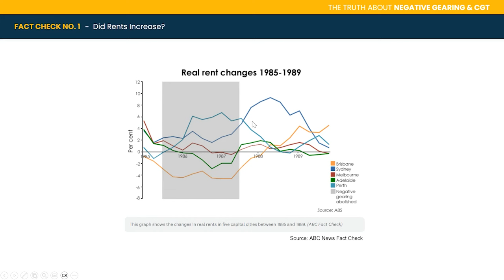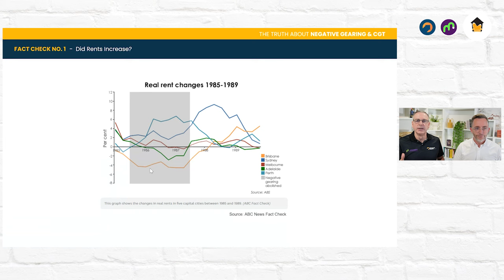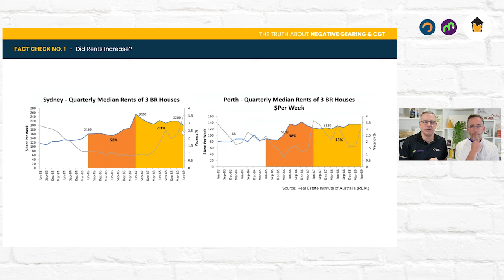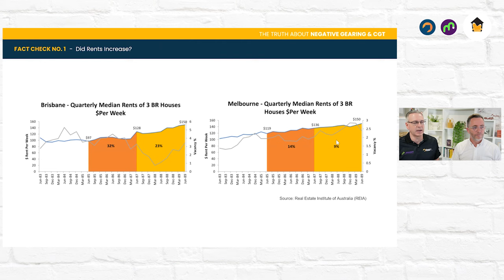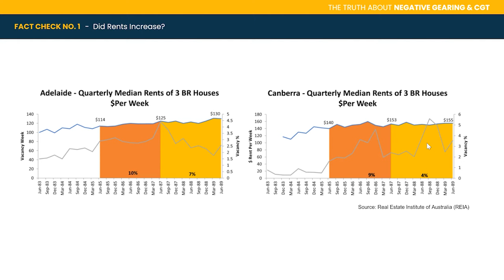Did Rents Really Rise After Negative Gearing Was Removed? The Facts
In this video, we dive into the 1980s rent debate and fact-check claims about rent increases during the removal of negative gearing.

Using data from the Real Estate Institute of Australia and other sources, we break down what actually happened to rental prices in Sydney, Perth, and other major cities—and what the media got wrong about inflation and real rents.

*Timestamps:*
00:00 – Fact-checking the rent debate from the 1980s
00:36 – Did real rents increase in Sydney and Perth?
01:19 – How inflation was excluded from rent data
02:02 – Sydney and Perth rent increases during negative gearing removal
02:45 – Impact of vacancy rates on rent prices in Sydney and Perth
03:25 – Rent increases in Brisbane and Melbourne
04:06 – Rent trends in Adelaide and Canberra during the same period

P.S. This is just a snippet from our latest Ep 515 | The Truth About Negative Gearing & Capital Gains Tax (LIVE)! For the full scoop, check it out

p.p.s. And feel free to send in your questions We would love to answer them on the show